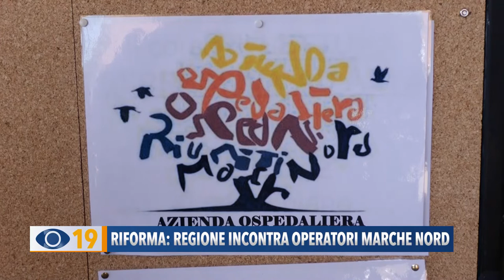Riforma: Regione incontra operatori Marche Nord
Riforma Sanitaria, la Regione incontra il personale di Marche Nord. Acquaroli rassicura: “Hanno apprezzato l’iniziativa ed è stato un confronto costruttivo. La mancanza di medici è dovuta alla scarsa programmazione degli anni precedenti”